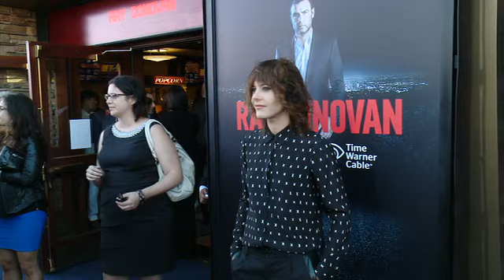EVENT CAPSULE CLEAN - Showtime And Time Warner Cable Celebrate Season Two Of 'Ray Donovan'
EVENT CAPSULE CLEAN - Showtime And Time Warner Cable Celebrate Season Two Of 'Ray Donovan' in Los Angeles, CA 7/9/14

Featuring:
    Liev Schreiber
    Jon Voight
    Katherine Moennig
    Dash Mihok
    Paula Malcomson
    Elliott Gould